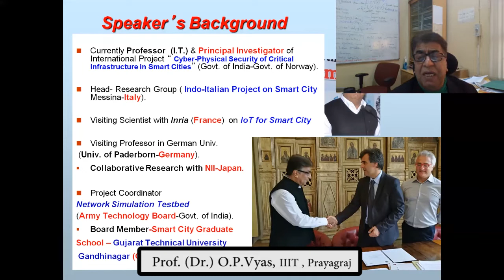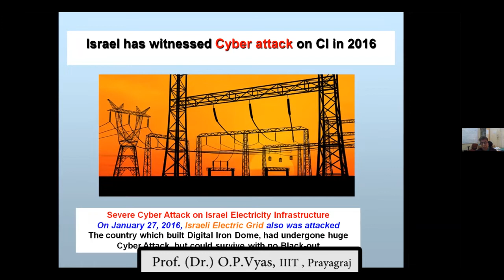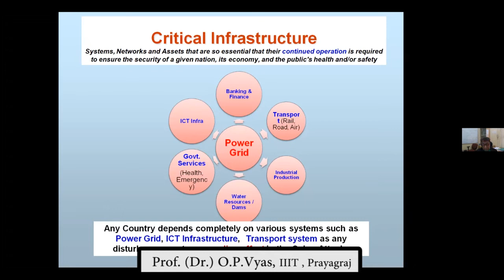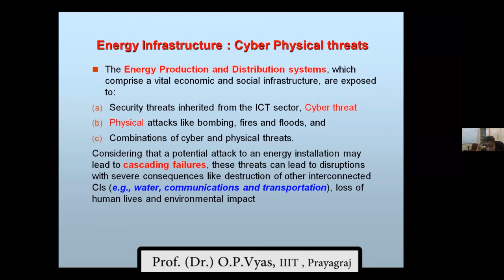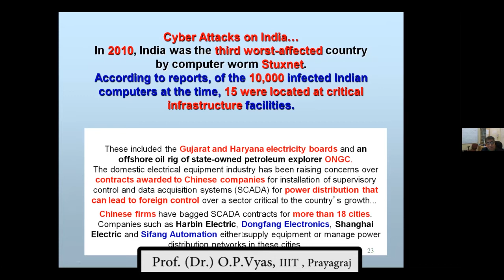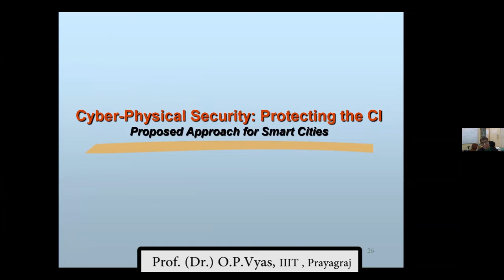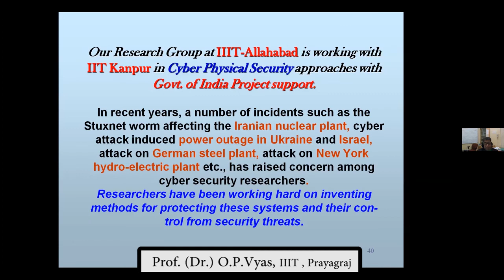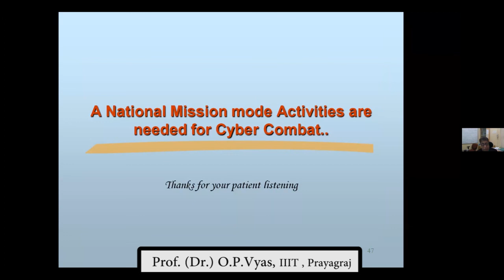Cyber Security I Valedictory Session I Prof. (Dr.) O.P. Vyas I Prof.K.G.Suresh I FDP MCU I AICTE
FDP on Cyber Security - Valedictory
Computer Forensics & Digital Investigation  tools by Prof. (Dr.) O.P. Vyas, Professor, IIIT, Pryagraj
From 6-10 Dec 2021
Organized by Makhanlal Chaturvedi National University of Journalism & Communication, Bhopal